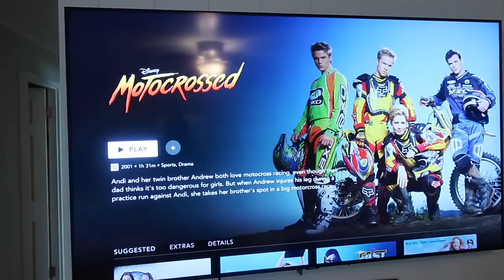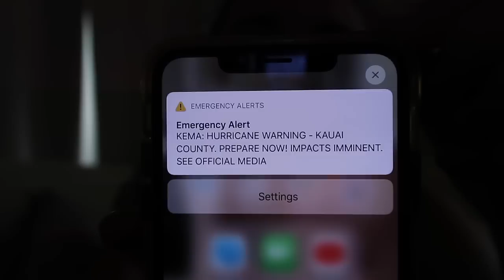VLOG: Interracial Family, Kauai Hurricane, Bath Time Routine | Sophia Kerr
Day in the life during quarantine as we prepare for HURRICANE DOUGLAS. Category 1 Hurricane issued to hit Kauai at 2 am and we get ready to be slaughtered. Tying down furniture, bringing things inside and don't forget little babyne which includes my nighttime/bath routine with Elia.